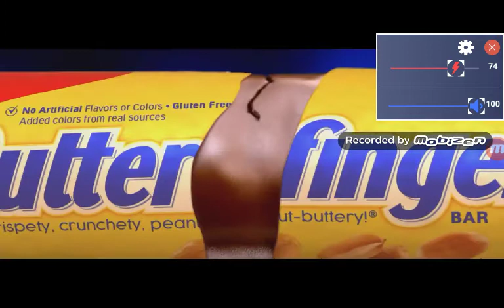butterfinger commercial 2001